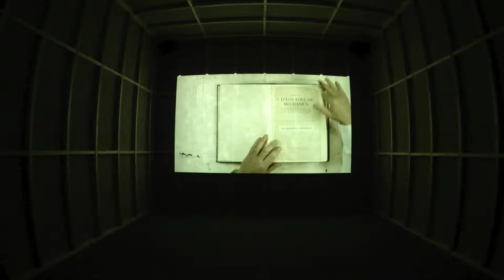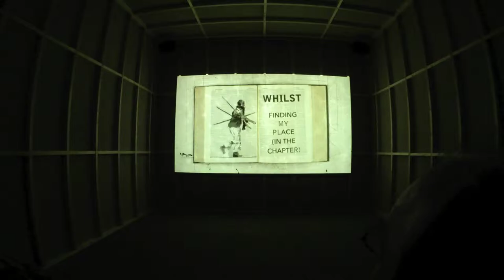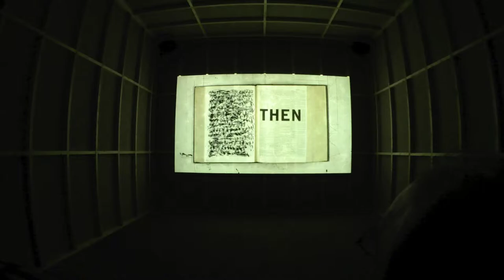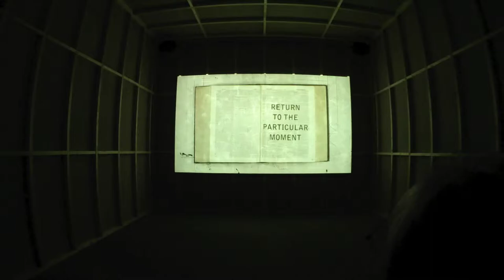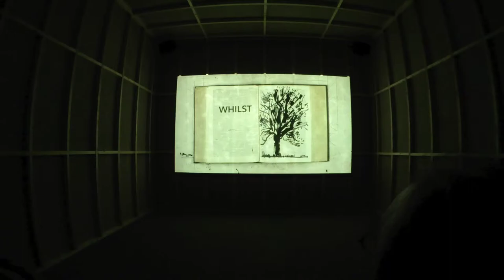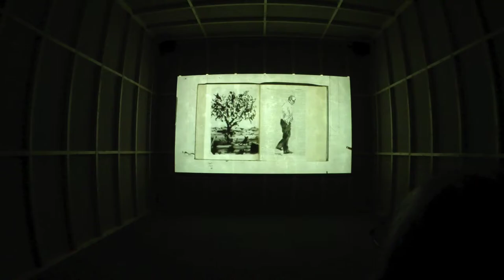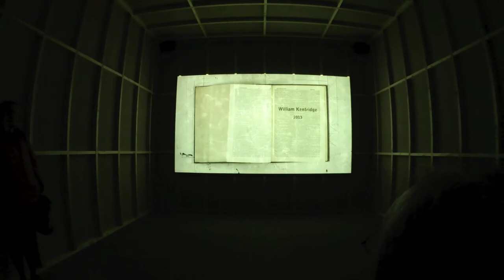William Kentridge - 2nd Hand Reading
This is 2nd Hand Reading by William Kentridge.

It was filmed at the Whitworth Art Gallery in Manchester on the 3rd of March 2019.

This might be the most satisfying art piece from recent modernity I've encountered. The manner in which it has pervaded my thought patterns and idea generation is wonderful.

I feel like the composition speaks to the viewer on multi-stratified layers.

The rhizomatic apparition of order from chaos, the repetitiveness nature of its watchability  stabilises itself in its psychogeographic space.

Multiplicity.

Assemblage.

Order from Chaos.